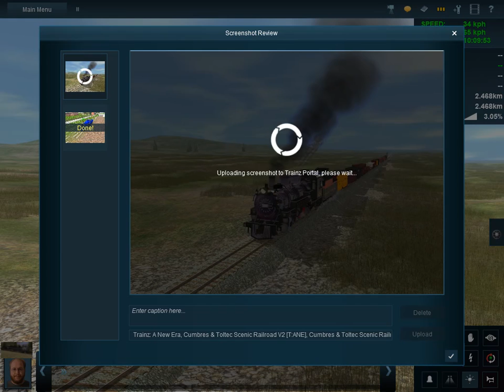indiana jones trainz